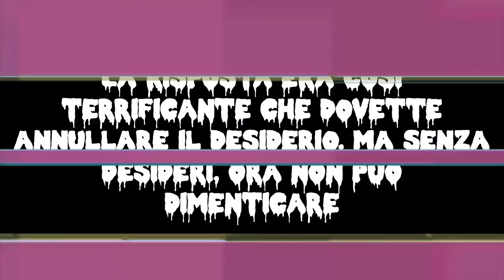I Tre Desideri | Creepypasta ITA